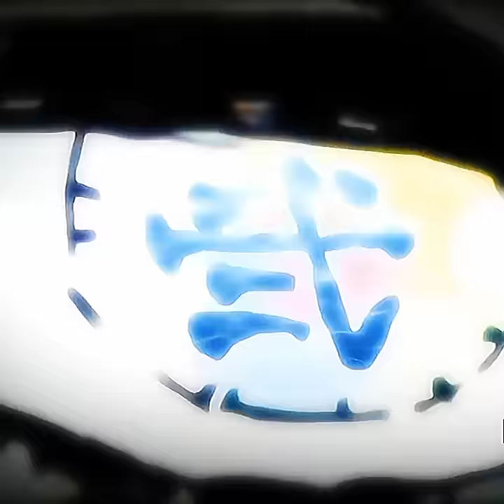Shinobu Vs Douma || Edit || House of Memories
credit clip : Nanleb

DOUMA VS SHINOBU